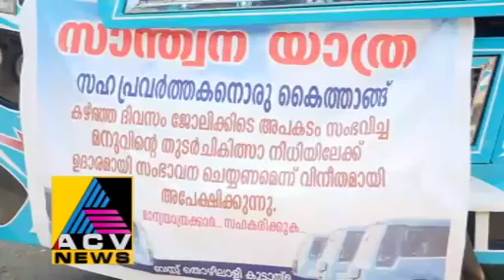സഹപ്രവർത്തകന്റെ തുടർ ചികിത്സയ്ക്കായി കാരുണ്യ യാത്ര നടത്തി വടകര തലശ്ശേരി റൂട്ടിലെ ബസ്സുകൾ,